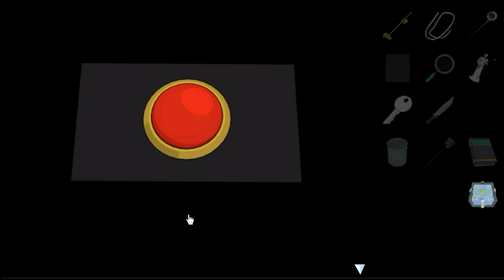Gotmail's Gifted Walkthrough